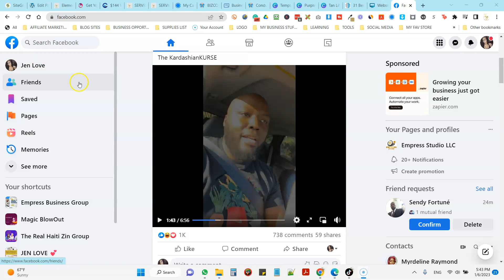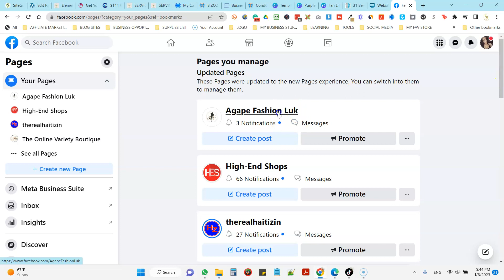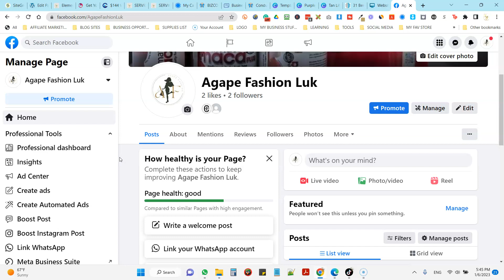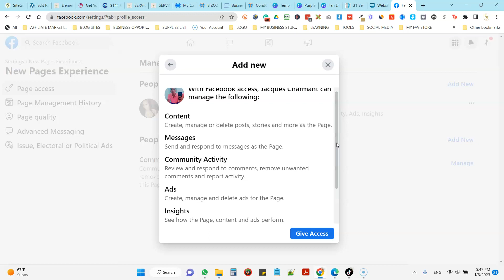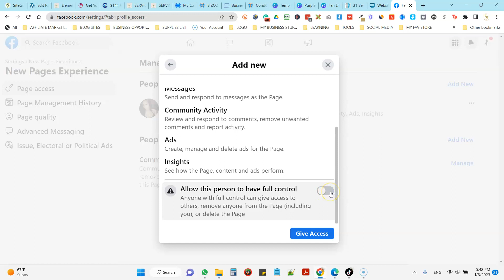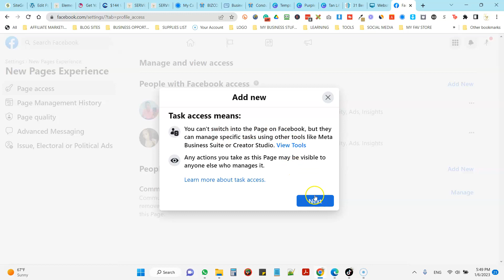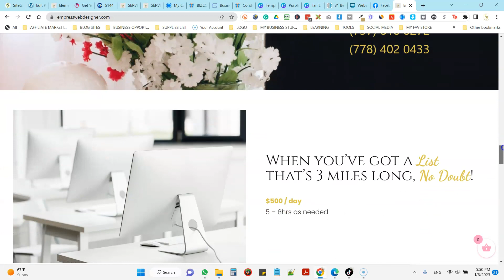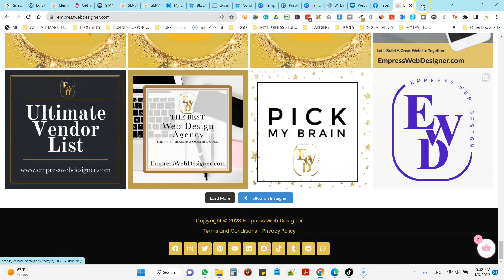HOW TO ADD SOMEONE TO THE META BUSINESS SUITE/KIJAN POU AJOU YON MOU SOU PAJ BIZNIS FACEBOOK OU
WELCOME TO EMPRESS WEB DESIGNER CHANNEL

BIENVENI SOU KANE EMPRESS WEB DESIGNER A

I'll do my best to show you every step in this video; nevertheless, please ask me anything in the comment section if you have any doubts or questions.